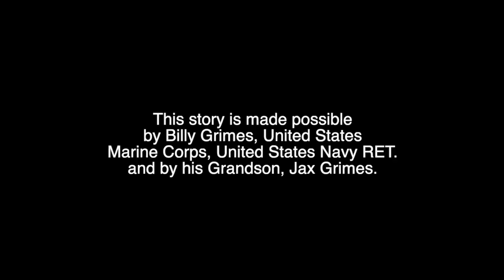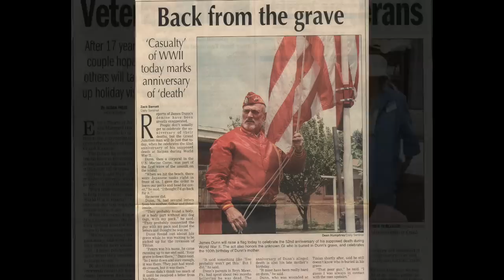VOICES OF HISTORY PRESENTS - My First Interview, Cpl. James B. Dunn, U.S.M.C., WWII, Saipan, Tinian.